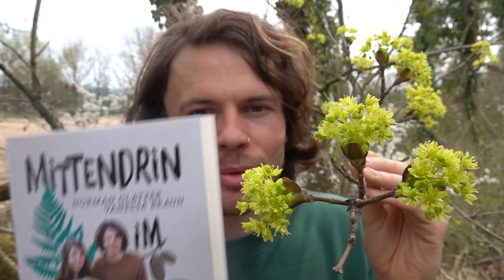Spargelige Wildpflanzen und die erste Verpel - Wildkräuter sammeln und bestimmen im April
Wildkräuter gibt es in vielen Formen und Facetten. So manche Wildpflanze sieht sogar aus wie Spargel. Nur, dass sie nach Rhabarber schmeckt. Wenn ihr jetzt in der Spargelzeit also auch dieses Gewächs sammeln wollt, dann ist dieses Video genau das richtige für euch. Außerdem stellen wir euch eine Wildpflanze vor, mit der ihr die Spuren der Geschichte lesen könnte. Auch die Frühlingspilze kommen nicht zu kurz, denn wir konnten die erste Böhmische Verpel finden. Zum Pilze sammeln ist ein Fruchtkörper so einer seltenen Art zwar eher nicht geeignet, aber gefreut haben wir uns allemal. Wie immer geht es in diesem Video auch immer um Standort, aber auch Aussehen und Merkmale, damit das Suchen und Finden, sowie das bestimmen und identifizieren besser von der Hand geht. Wir wünschen euch viel Spaß auf unserem Ausflug zu Wald und Wiese in der Natur!

Wie immer seid ihr, wenn ihr Pilze, Wildpflanzen, Wurzeln und Beeren sammelt, selbst verantwortlich, was da in euren Magen wandert. Die Konsequenzen tragt ja auch ihr. Also sammelt nur, was ihr sicher bestimmen könnt. Unsere Videos sollen zum Entdecken inspirieren und sind nicht als Bestimmungsleitfaden zu verstehen.

Jetzt vorbestellen! Unser neues Buch „Fast zu wild, um wahr zu sein“:
Unterstützt uns auch auf diesen Wegen:

Und überall, wo es sonst Bücher gibt.

Bitcoin (Mindestbetrag 0,0005 BTC): 37txg5TJVpi8AguXeUPBBNzifvsohk27N9
Banküberweisung: Buschfunkistan GbR, DE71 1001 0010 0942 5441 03, Verwendungszweck: Unterstützung

Tipp: Ihr könnt den Link auch in eurem Browser verankern, dann müsst ihr nicht jedes mal daran denken, ihn hier aufzurufen, und unterstützt uns automatisch bei jedem Einkauf bei Amazon.

In diesem Shop haben wir einige unserer Empfehlungen rund ums Pilze und Wildkräuter sammeln, suchen, bestimmen und kochen zusammengetragen

00:00 Zypressen-Wolfsmilch (Euphorbia cyparissias)
00:25 Gewöhnlicher Löwenzahn (Taraxacum sect. Ruderalia)
02:04 Gewöhnliche Haselwurz (Asarum europaeum)
02:46 Gefleckte Taubnessel (Lamium maculatum)
05:22 Kletten-Labkraut (Galium aparine)
09:46 Weiße Pestwurz (Petasites albus)
13:08 Buschwindröschen (Anemone nemorosa)
15:13 Eingriffeliger Weißdorn (Crataegus monogyna)
18:03 Japanischer Staudenknöterich (Fallopia japonica)
24:50 Hohler Lerchensporn (Corydalis cava)
26:23 Kleines Immergrün (Vinca minor)
30:14 Böhmische Verpel (Verpa bohemica)